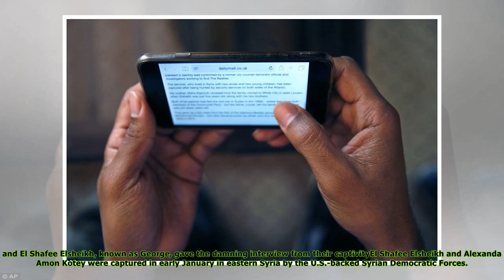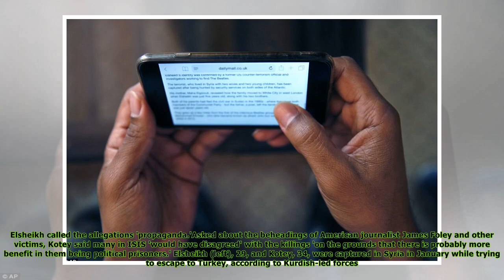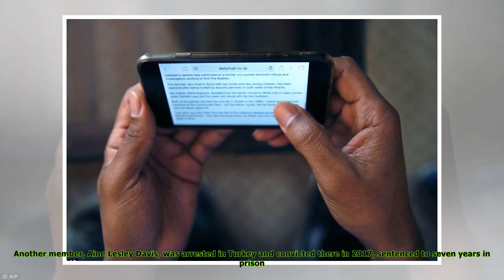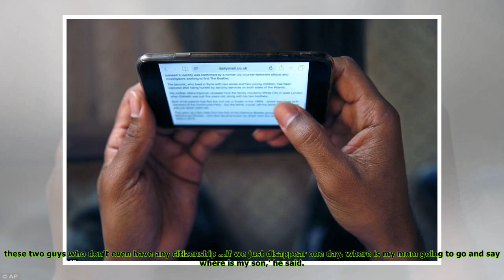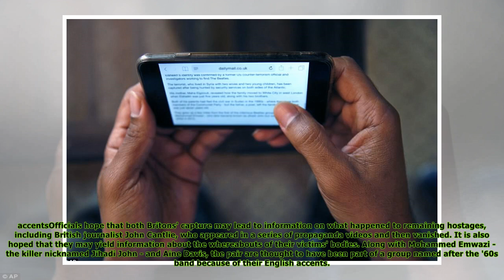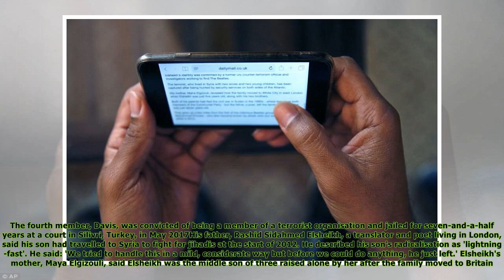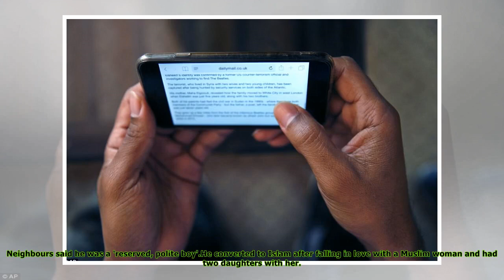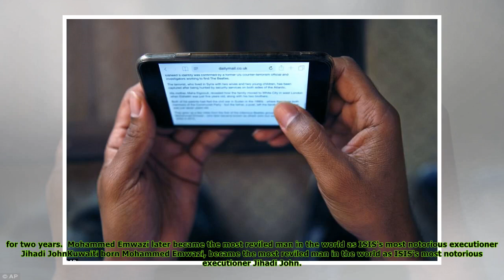ISIS Beatles who 'tortured journalists and aid workers' blast Britain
Published: 12:57 EDT, 30 March 2018 | Updated: 14:31 EDT, 30 March 2018 Two Londoners who were part of the ISIS beheading gang dubbed 'The Beatles' and helped to capture, torture and kill more than 20...